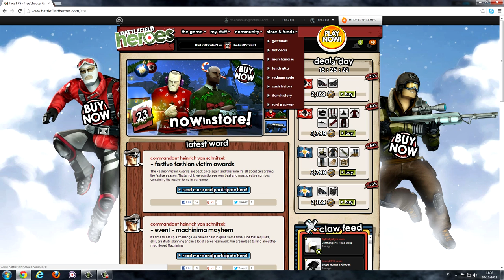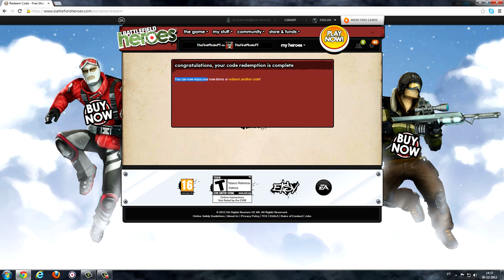Killercheo Photo Shoot Contest - TheFirstPiratePT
We are proudly to announce the winner of the photo shoot contest. This was a contest that lasted about two month therefore we would like to take a moment and give special thanks to all those heroes that participated. We could've loved to give away a prize to all of you heroes in need but unfortunately we can't. However you still have a chance to win 14000 funds just continual participating on our contest like the one we have now the "BFH signature contest" good luck heroes...
Your admin
killercheo